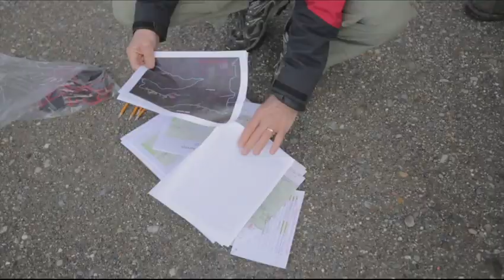Professor, students use UAVs to track elk herds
David Wallin, a professor of environmental sciences at Western Washington University, is testing the use of unmanned aerial vehicles to track the movements of elk herds in the Skagit Valley.